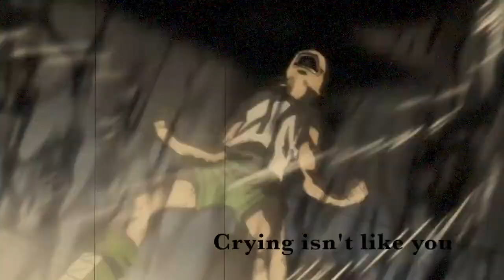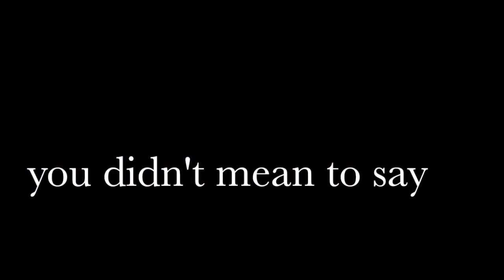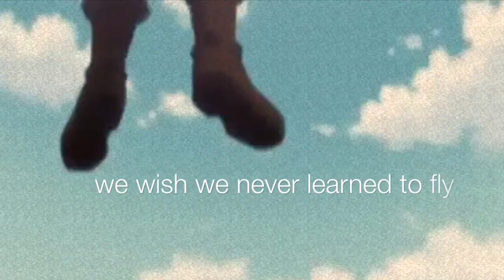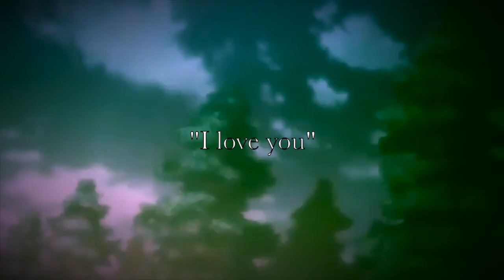i love you • Hunter x Hunter AMV (killugon spoilers)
not a ship edit ! i love their friendship.